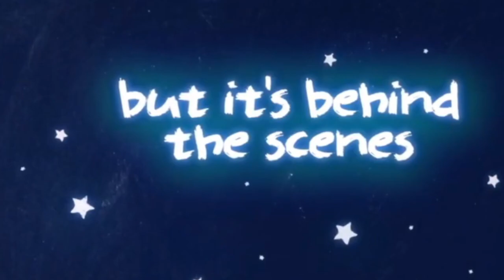ТУДА И ОБРАТНО Трейлер (2024) Изабель Мэй, Комедийный фильм HD